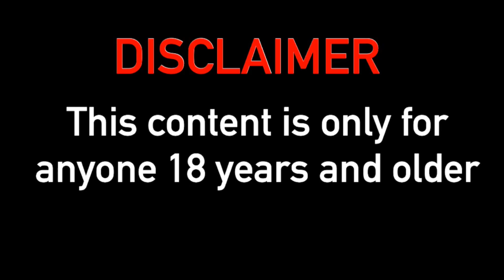The Bachelor: Peter Weber (Psychic Tea)